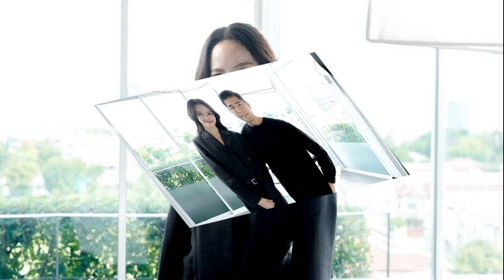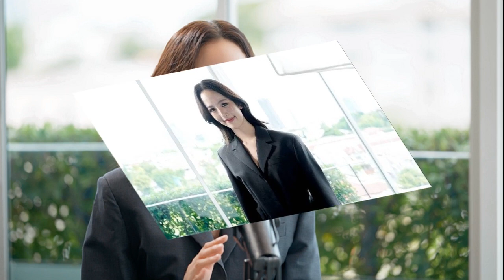ก้าวไกล จับตาศาล รธน เปิดไต่สวนหรือไม่ ยันไร้แผนสำรอง คาดยังไม่มีคำวินิจฉัย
17 มิ.ย. 2567
11:35 น.
ก้าวไกล มอนิเตอร์คดียุบพรรคพรุ่งนี้ที่สภา จับตาศาล รธน. เปิดไต่สวนหรือไม่ ‘ปกรณ์วุฒิ’ ยันไร้แผนสำรอง คาดยังไม่มีคำวินิจฉัย

เมื่อเวลา 10.00 นวันที่ 17 มิ.ย.2567 ที่รัฐสภา นายปกรณ์วุฒิ อุดมพิพัฒน์สกุล สส.บัญชีรายชื่อ พรรคก้าวไกล กล่าวถึงการพิจารณาคดีศาลรัฐธรรมนูญ ในวันที่ 18 มิ.ย.นี้ หนึ่งในนั้นคือคดีที่คณะกรรมการการเลือกตั้ง(กกต.) ยื่นร้องยุบพรรคก้าวไกลว่า ในส่วนของสส.พรรคก้าวไกล จะประจำที่อาคารรัฐสภา ซึ่งมีประชุมสภาผู้แทนราษฎร พิจารณาร่างพระราชบัญญัติ (พ.ร.บ.) ประชามติ ตามปกติ
ส่วนทางพรรคก็มีทีมที่มอนิเตอร์อยู่ และรอดูว่าทางศาลรัฐธรรมนูญจะพิจารณาให้เปิดการไต่สวนหรือไม่

นายปกรณ์วุฒิ กล่าวต่อว่า ทั้งนี้ พรรคไม่ต้องเตรียมแผนอะไรรองรับไว้ เพราะในวันที่ 18 มิ.ย. ศาลรัฐธรรมนูญไม่ได้มีคำวินิจฉัยว่ายุบหรือไม่ยุบอยู่แล้ว แต่อาจจะได้ทราบว่าจะมีการเปิดไต่สวนหรือไม่ และหลังจากทราบแล้วก็คงจะมีการเตรียมการโดยฝ่ายกฎหมายอีกครั้งหนึ่ง